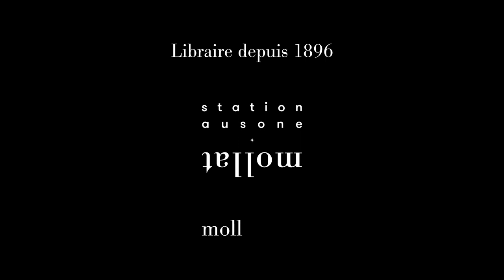Amélie Blanckaert - Votre parole vaut de l'or : 25 règles pour convaincre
Amélie Blanckaert vous présente son ouvrage "Votre parole vaut de l'or : 25 règles pour convaincre" aux éditions Plon.